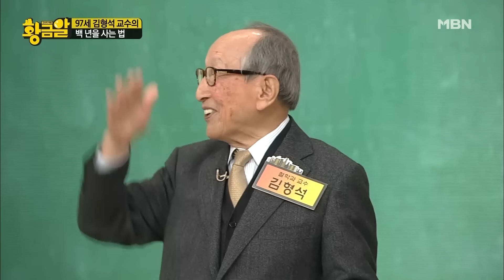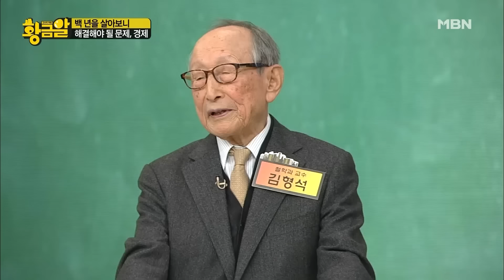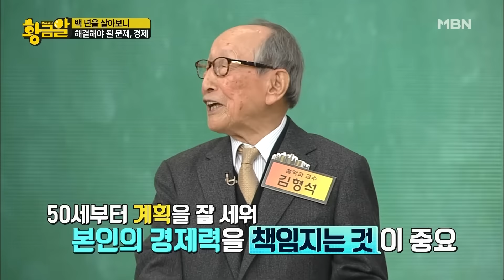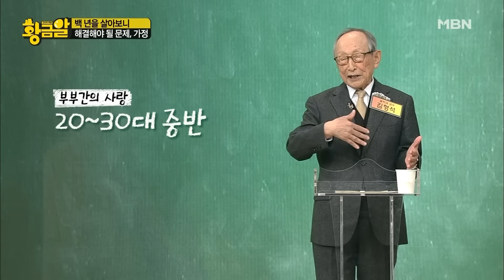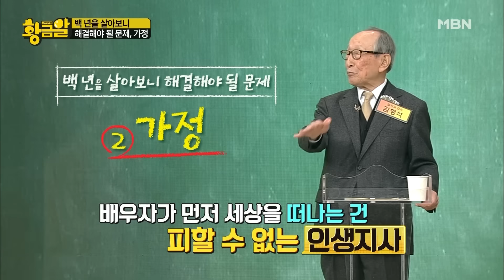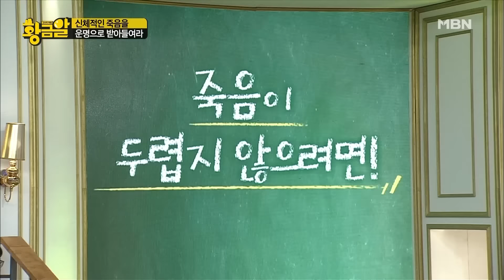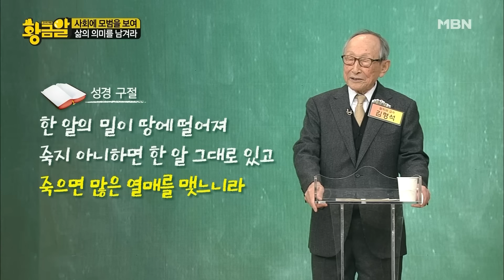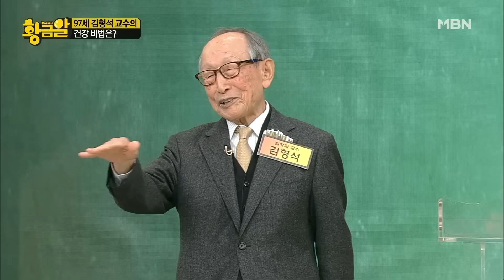[명강연 컬렉션] 자료실 창고에서 어렵게 찾아낸 97세 김형석 교수의 명강연! (현재 103세) MBN 161128 방송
김형석 / 연세대학교 철학과 명예교수

고수의 비법 황금알 239회
2016년 11월 28일 방송

- 인생 선배의 100세를 살아가는 비법
- 인생에서 가장 보람찼던 순간은 60~75세
- 50대 계획을 세우는 사람은 85세까지 잘 산다?
- 백 년을 살아보니 해결해야 할 문제 1. 경제
- 가능하면 노년에 경제적 자립을 해야 한다
- 백 년을 살아보니 해결해야 할 문제 2. 가정
- 노년에 혼자 지내지 말고 이성 친구를 사귀어라?
- 백 년을 살아보니 해결해야 할 문제 3. 친구
- 신체적인 죽음을 운명으로 받아들여라
- 사회에 모범을 보여 삶의 의미를 남겨라
- 삶의 의미와 가치를 나누며 사는 것이 행복한 백 년을 사는 법
- 김형석 교수의 건강 비법은?